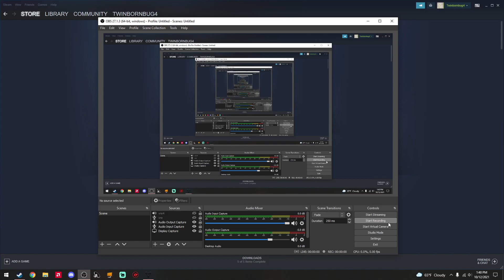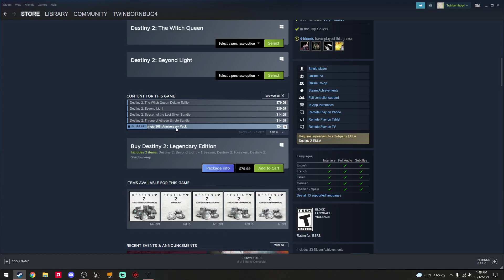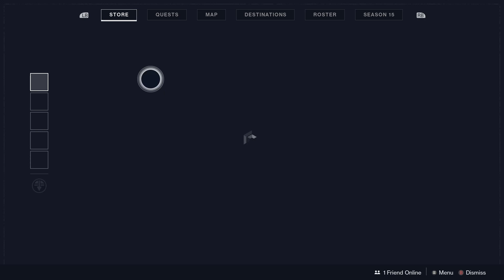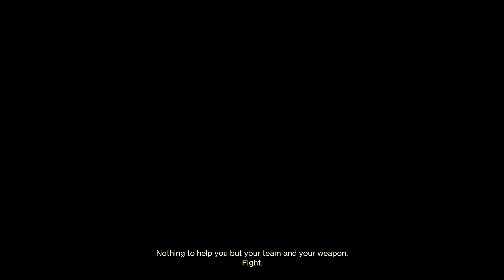Destiny 2 Festival Of The Lost 2021 Part 1